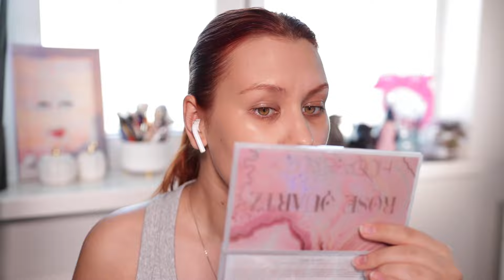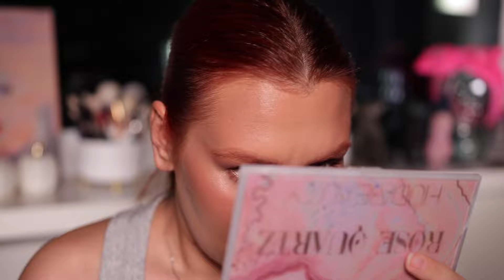CHRISTIAN LOUBOUTIN Teint Fétiche Le Fluide | FLUID foundation | ОБЗОР ТОНА